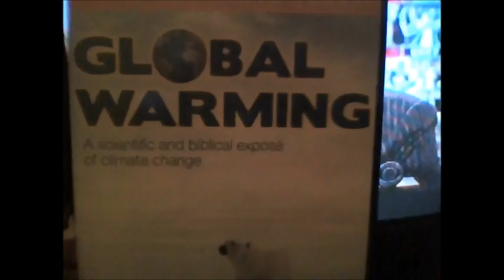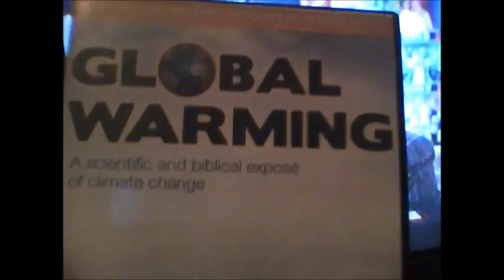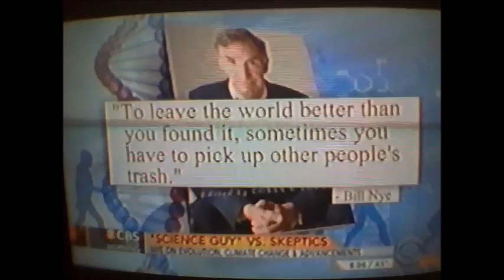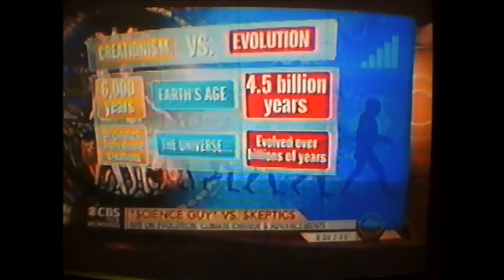Bill Nye: “Undeniable” evolution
Behold the glories of the Atheist worldview(s):
"I'm insignificant. I am just another speck of sand. And the Earth really in the cosmic scheme of things is another speck. And the sun an unremarkable star. Nothing special about the sun. The sun is another speck. And the galaxy is a speck. I'm a speck on a speck orbiting a speck among other specks among still other specks in the middle of specklessness. I suck."
—Bill Nye, the Atheist Guy